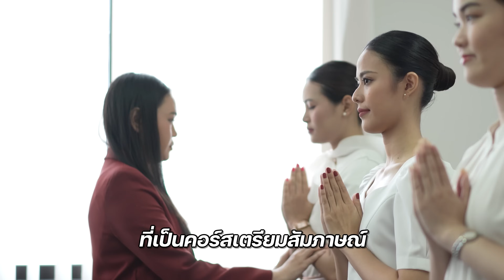บอกลาเมืองโดฮา กลับมาสมัครแอร์โฮสเตสสายไทย | มีนาพาติดปีก EP.18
วันนี้พี่มีนาชวน 'น้องมาย' อดีตแอร์โฮสเตสสายการบิน 5 ดาวระดับโลกอย่าง Qatar Airways ที่บินอยู่นานถึง 4 ปีแต่แล้วอะไรที่ทำให้น้องมายตัดสินใจลาออกเเล้วกลับมาเริ่มต้นสมัครแอร์โฮสเตสใหม่แล้วยังย้ายจากโดฮากลับมาอยู่ประเทศไทยอีกครั้ง...

00:00 - Highlight
00:33 - Ads
02:31 - แนะนำตัว
03:38 - ประสบการณ์สมัครแอร์โฮสเตส
09:25 - สมัครแอร์แต่สายแขกเพราะยังเรียนไม่จบมหาวิทยาลัย
13:30 - เป็นแอร์โฮสเตสที่ Qatar Airways 4 ปี
16:41 - ลูกเรือกาตาร์ชอบมีปัญหาเรื่องผมร่วง
19:46 - กลับมาสมัครแอร์โฮสเตสสายไทย
24:07 - อายุเปลี่ยนไลฟ์สไตล์เปลี่ยน
30:00 - สมัครแอร์โฮสเตส Emirates ยากที่สุด
33:19 - เป็นคนพูดภาษาไทยไม่รู้เรื่อง
37:23 - ฝากถึงคนที่อยากเป็นแอร์โฮสเตส-สจ๊วต
Crew Wings
สถาบันติวแอร์โฮสเตสและสจ๊วต
เตรียมความพร้อมสมัครแอร์-สจ๊วตแบบครบวงจร
ปูพื้นฐานตั้งแต่ภาษาอังกฤษไปจนถึงการสัมภาษณ์แอร์-สจ๊วตจริง
ดูแลการสอนโดยพี่มีนาและทีมครูจากสายการบินจากทั่วโลก
ฝากติดตามพี่มีนาช่องทางอื่นด้วยนะคะ